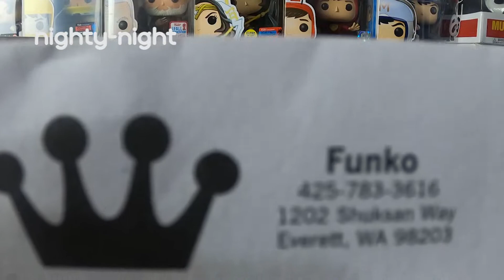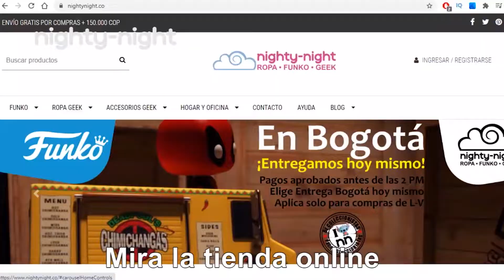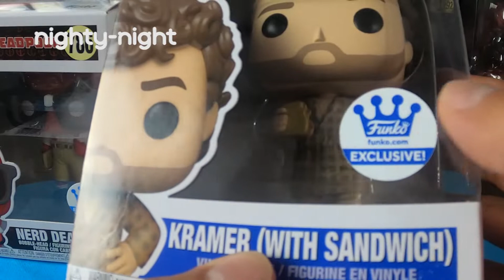Funko Pop KRAMER STICKER FUNKO SHOP Nighty-Night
Este video es especial: Les contamos que Funko nos envió una orden sin stickers de exclusivos de la tienda Funko Shop, pero nos comunicamos con ellos y nos han enviado los stickers. Felices por eso